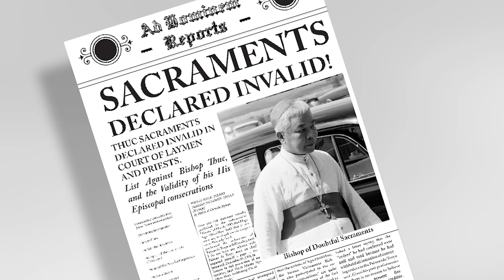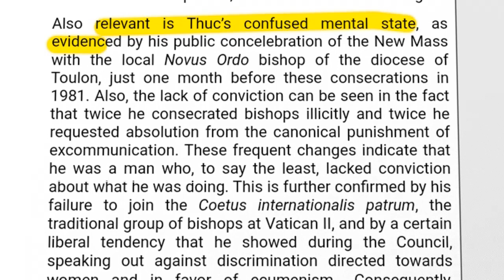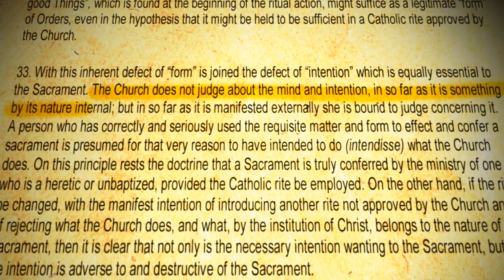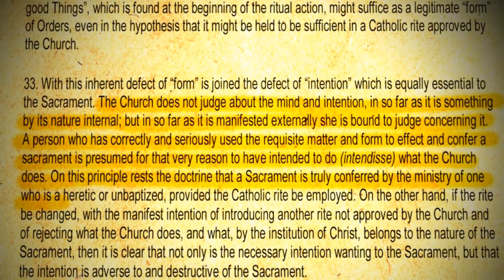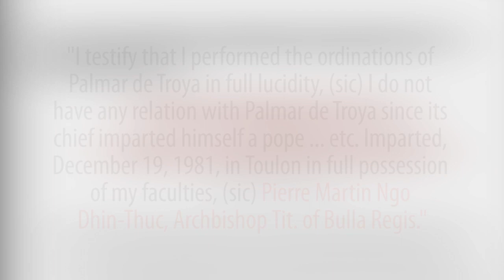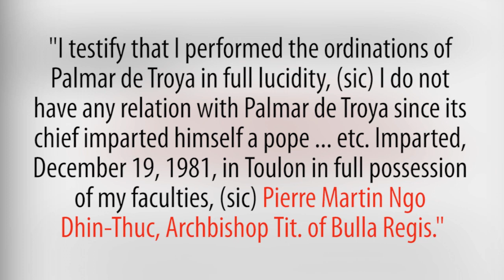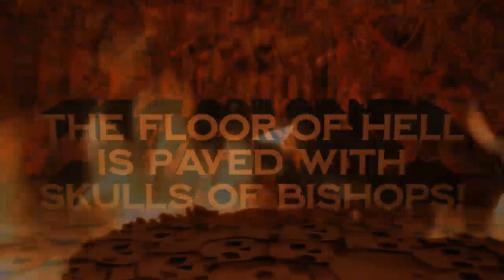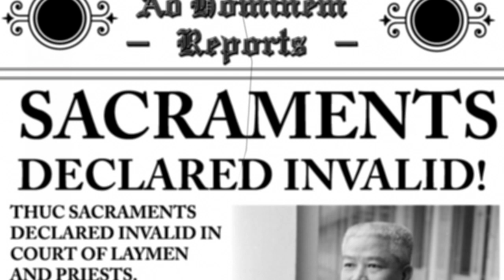In Defense of Sacramental validity: Archbishop Thuc